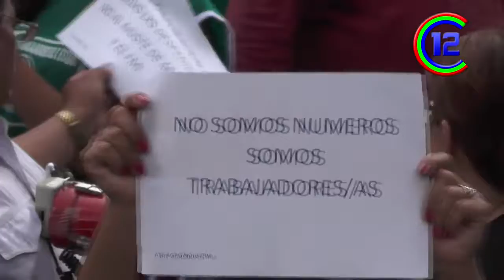Facebook video 298472414080995